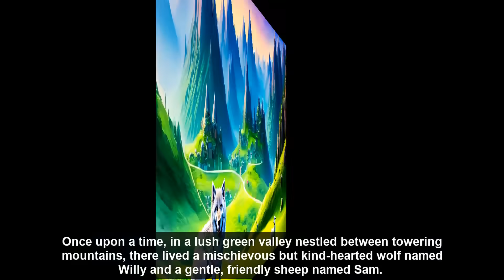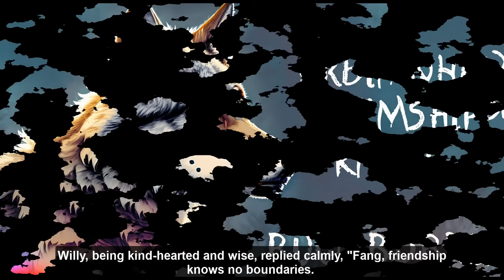The Wolf and the Sheep | Bedtime Stories for Kids | Short Story | Moral Stories | Storytelling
"The Wolf and the Sheep" leaves a lasting impression on its audience, reinforcing the idea that acceptance, kindness, and genuine friendship can bring harmony and happiness to even the unlikeliest of companionships. The story teaches readers about the importance of embracing diversity, challenging stereotypes, and understanding that true friendship knows no boundaries.

In the end, Willy, Sam, and even Fang find a way to coexist in harmony, proving that love and acceptance can transform even the fiercest of hearts.

bedtime story
short story
storytelling
best short stories
best short story in english